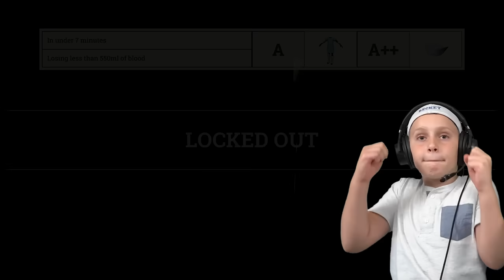World's BEST Doctors Challenge!! (Surgeon Simulator 2 Part 2) K-CITY GAMING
Are we the World's Best Doctors!? Not even close.